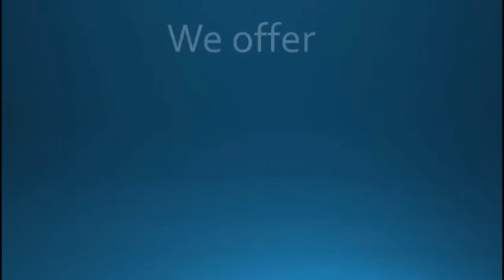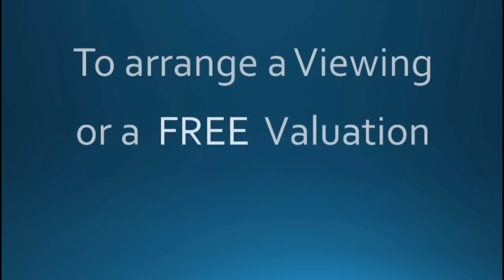Fen End Lane, Spalding - Harrison Rose Estate Agents